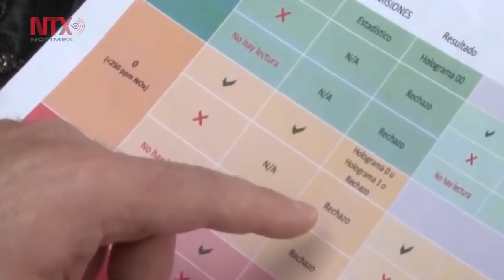Centro Mexicano de Derecho Ambiental analizará verificación vehicular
Premio Nobel de Química, el doctor Mario Molina encabezara equipo de científicos para mejorar las medidas ambientales.